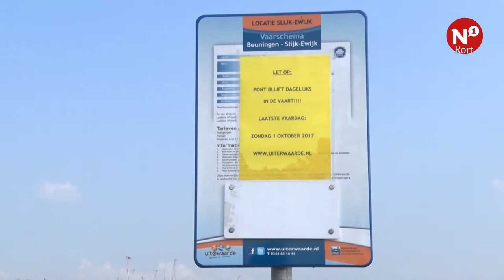Kort nieuws woensdag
+++ Najaarskermis strijkt neer in Nijmegen +++ Sportcentrum Arcus in Wijchen bijna overgeschilderd +++ Pontje Slijk-Ewijk–Beuningen zondag voor het laatst +++